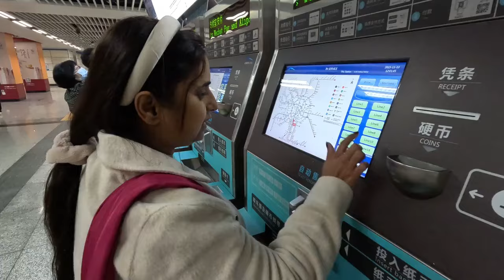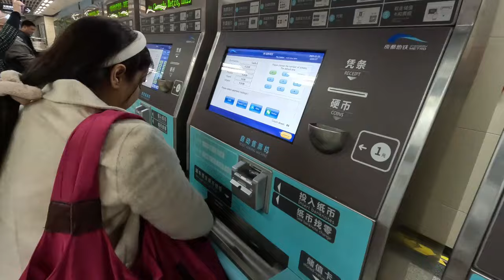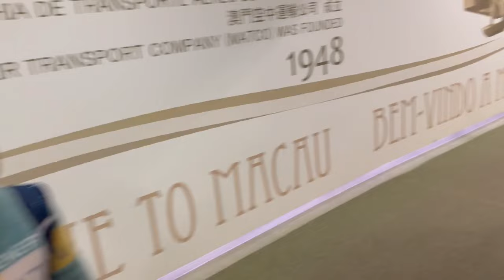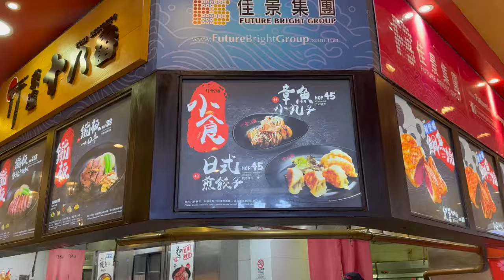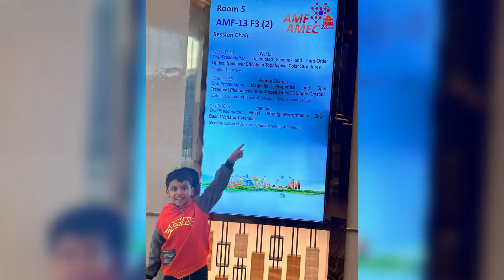[Eng CN Sub] Las Vegas of Asia Macau सबसे अनोखा शहर / Journey from Sichuan 🇨🇳 to Macao 🇲🇴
Exploring Las Vegas of Asia Macao China / Southern China / Venetian Hotel
Beautiful place of China Macao 🇲🇴 ♥️ Shocked to see the city for first time
🔹How do we spent our day in Macao?
🔹An ultimate day
🔹Las Vegas of Asia Macau ♥️
🔹Exploring Southern China
🔹Explore China 🇨🇳
🔹Things to do in china, top things to do in china
🔹things to do in Macao